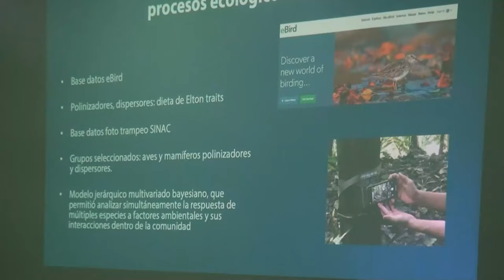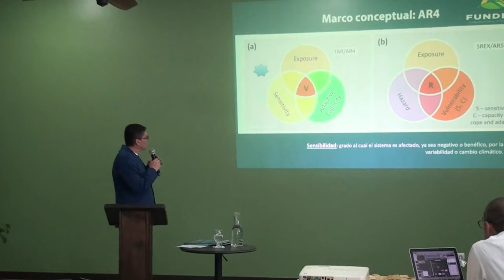Lanzaron plan que permitirá a áreas protegidas adaptarse a los efectos del cambio climático